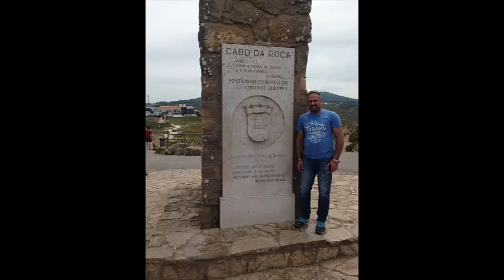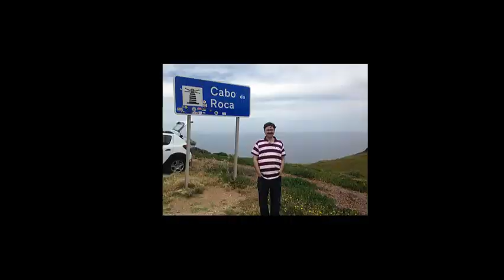Lisbon, Portugal.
Trip to Lisbon, Portugal to retrieve an Airbus A-320 after maintenance.